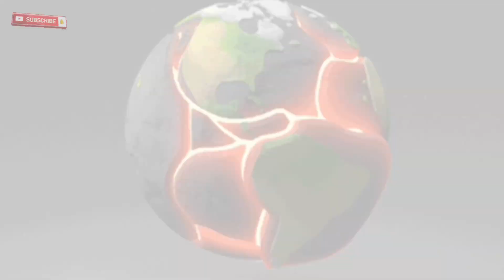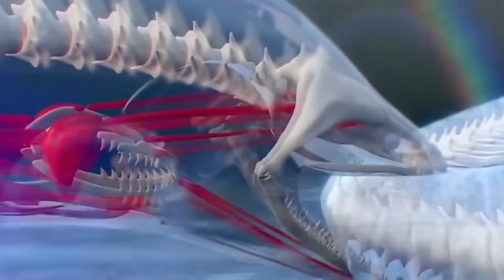What Makes Moray Eels So Scary Yet So Fascinating?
One of the ocean’s most fascinating and misunderstood predators - Moray Eels. With their snake-like bodies, double jaws, and ambush hunting techniques, moray eels are a marvel of evolution. In this video, we explore their ancient origins, unique adaptations, and the secrets that make them masters of the reef. From their toxic mucus and backward-facing teeth to their surprising partnerships with groupers, moray eels are full of surprises.
You’ll discover:
- How moray eels use their pharyngeal jaws to capture prey.
- Why they constantly open and close their mouths.
Whether you’re a marine life enthusiast or just curious about the mysteries of the deep, this video will captivate and amaze you.

Enter the World of the Moray Eel - 00:00
Origins of Moray Eels - 00:45
Diversity & Habitat - 1:09
Appearance and Breathing - 2;05
Skin and Colouration  - 2:34
Behaviour - 2:50
Navigation and Movement - 3:10
Diet & Hunting Strategies - 4:15
Hunting & Feeding Mechanism - 5:22
Teaming Up with Groupers - 6:27
Unique Reproduction - 7:07
Conclusion - 7:40